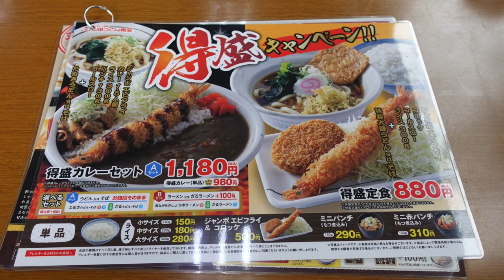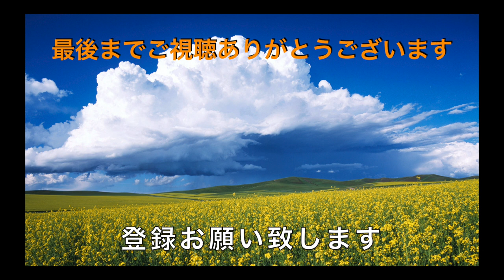【山田うどん食堂 NO55】 巨大エビフライの得盛カレーを食す ＃948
山田うどんさつきが丘店で11月５日から始まった得盛キャンペーンの得盛カレーを食べて来ました　巨大エビフライのカレーの驚きました